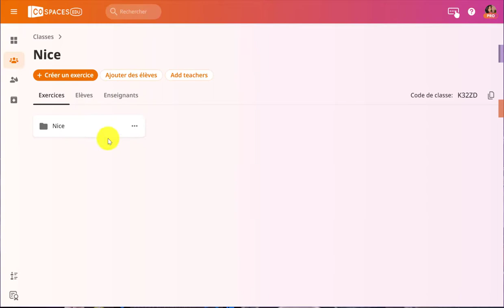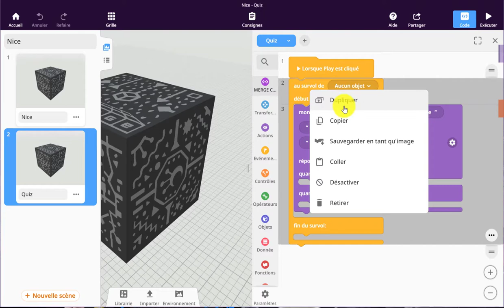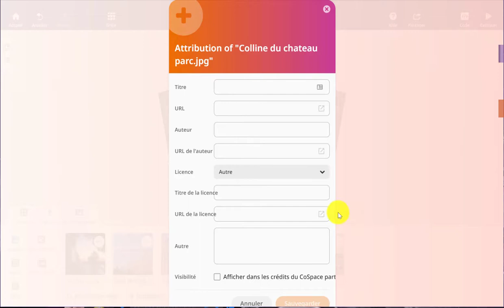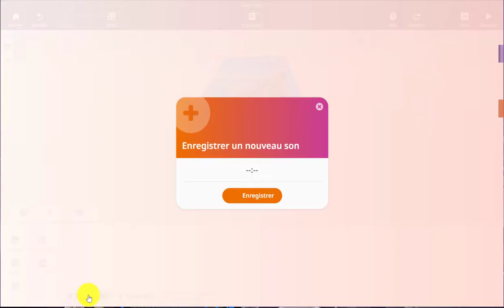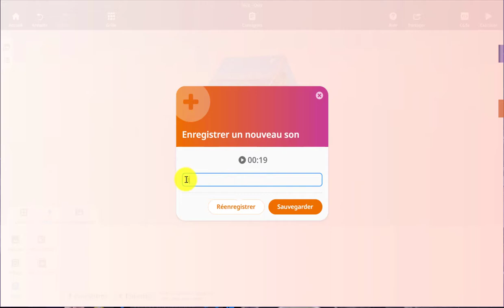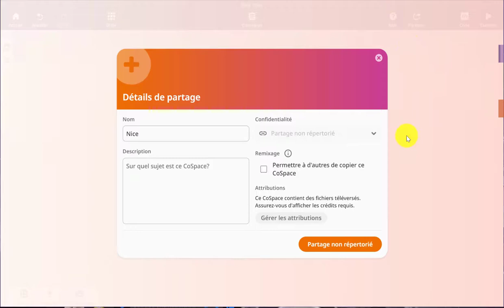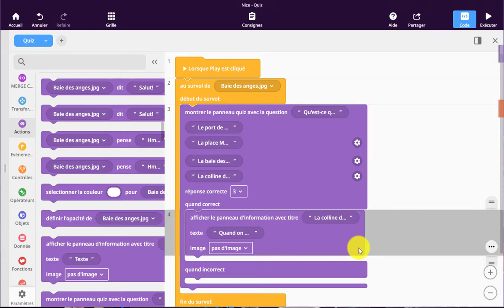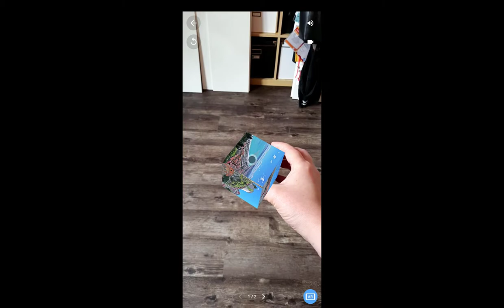Französisches Landeskunde-Projekt: CoSpaces Edu + MergeCube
Das Video zeigt ein Beispiel, wie Lernende ganz einfach einen MergeCube zu einer frz. Stadt bauen können.